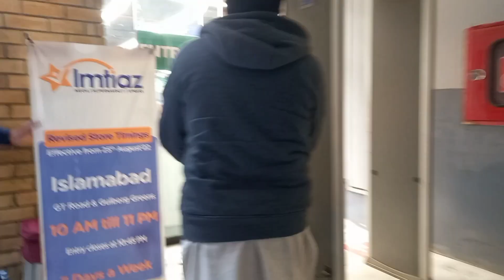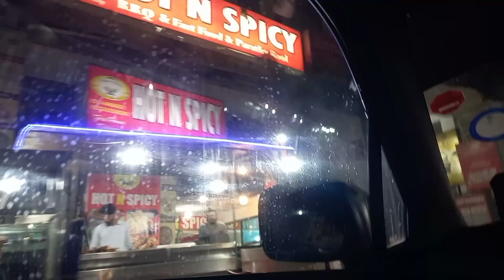Vlog Baby vaccination | Baby Name |Shopping | Daily Routine with Family